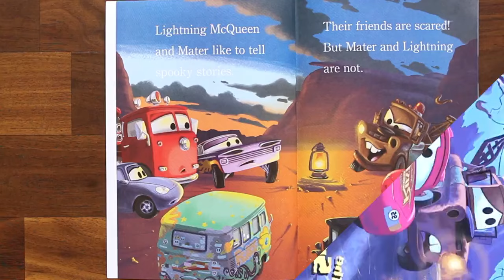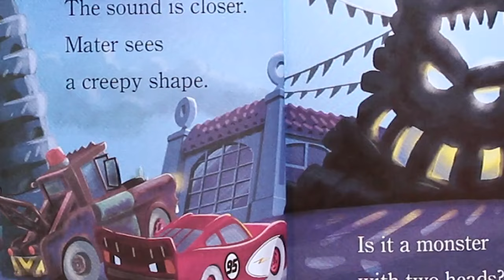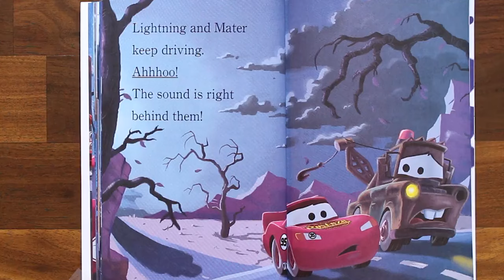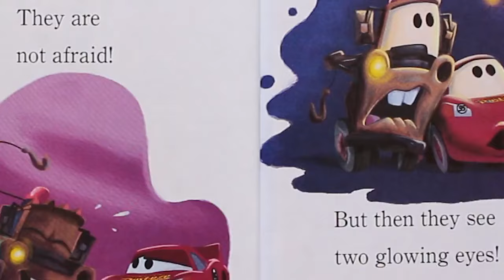Cars Book - The Spooky Sound with Lightning McQueen | Kids Books Read Aloud